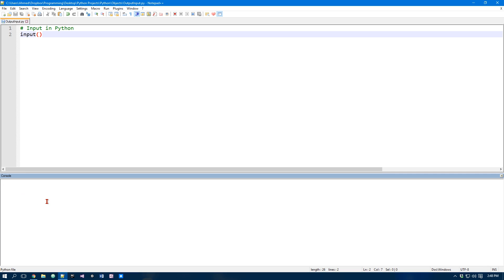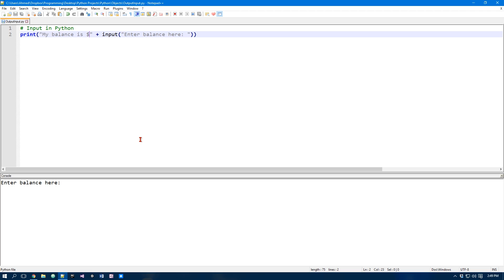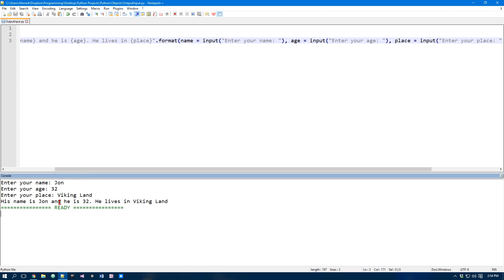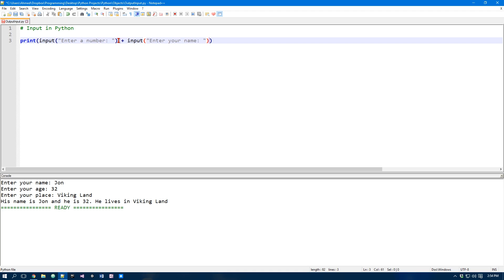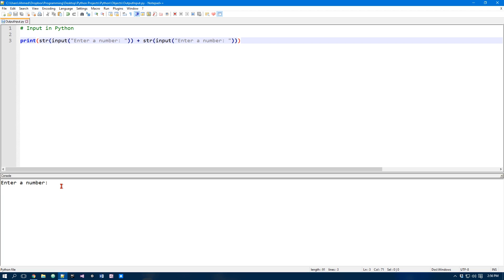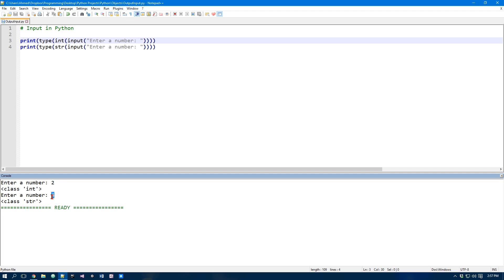User Input - Python 3 Beginner Programming Part 4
Part 4 of Python 3 Programming.

We'll be taking a look at how we can get input from the user using the input() function and do stuff with it.

Let me know down the comments if there's anything.